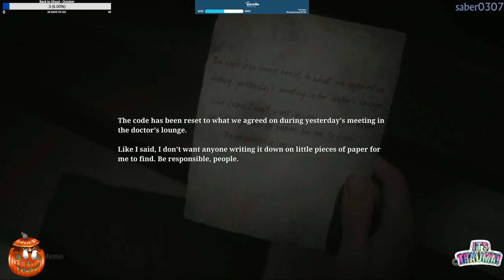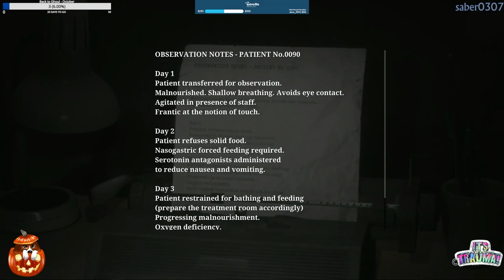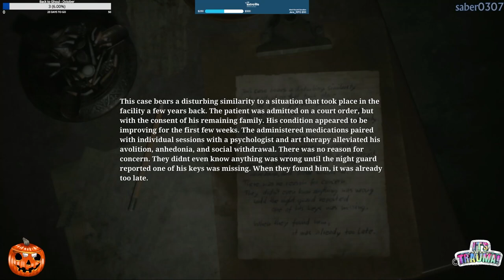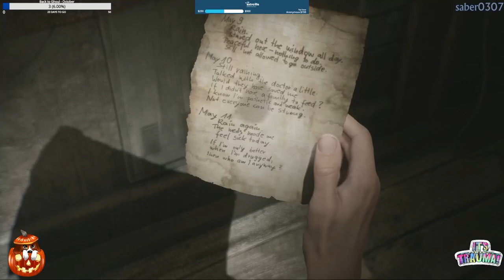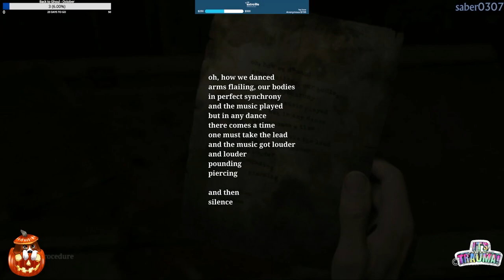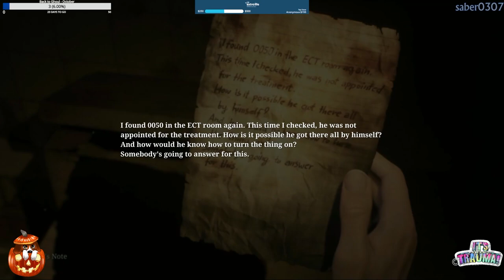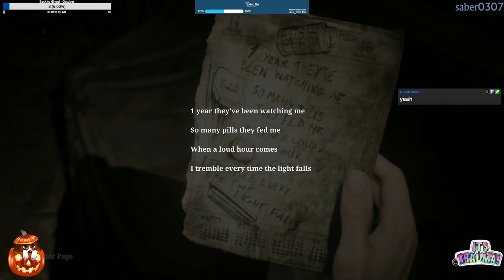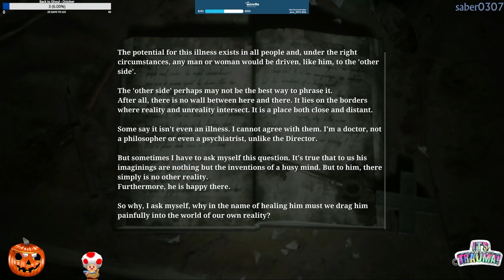Silent Hill 2 (2024) | PS5 | Part 4